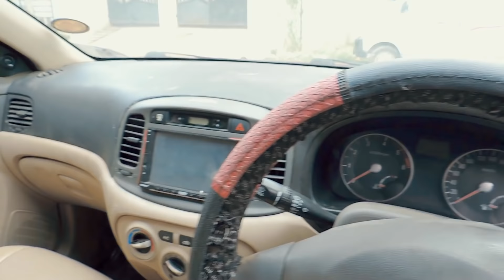Used Cars For Sale At Cheapest Prices | SecondHand Cars For Sale In TamilNadu | Used Cars In Chennai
Location : Chennai Cars

No. 19 south part, 100ft road, (next to DRJ hospital) , Kolathur Chennai 99